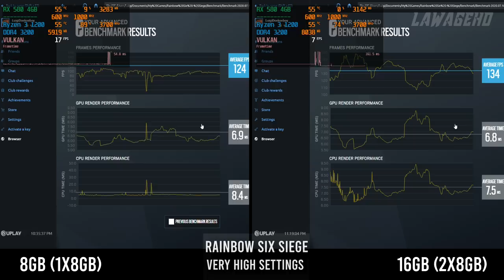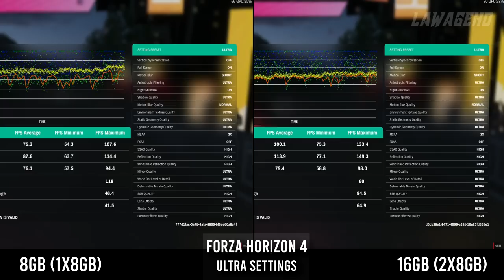8GB vs 16GB RAM | is 8GB enough in 2020? | 10 Games tested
Hi guys, keep in mind the 8GB is in single channel so the difference is bigger in some games where it should be. Maybe this test is more applicable for people who want to upgrade from a single 8GB stick. Also for most games I tried to replicate the exact same gameplay (trough benchmark modes), but that was not possible for everygame so comparisons may not be always accurate.

➡️ Timestamps:
Battlefield 5  0:00
Rainbow Six Siege (Vulkan)  1:15
The Witcher 3  2:30
Fortnite  3:45
Call of Duty Warzone  5:00
Doom: Eternal  6:15
Forza Horizon 4  7:30
Minecraft  8:45
GTA V  10:00
Red Dead Redemption 2  11:15

➡️ Extra information:

Current AMD drivers: 20.4.2

System specs:
Motherboard: MSI B450m Mortar Max
CPU: AMD Ryzen 3 1200 (@3,7Ghz)
GPU: XFX RX 580 4GB
RAM: Corsair Vengeance LPX (2x8GB) 16GB DDR4 3200Mhz
Kingston 128GB SSD
1 TB HDD